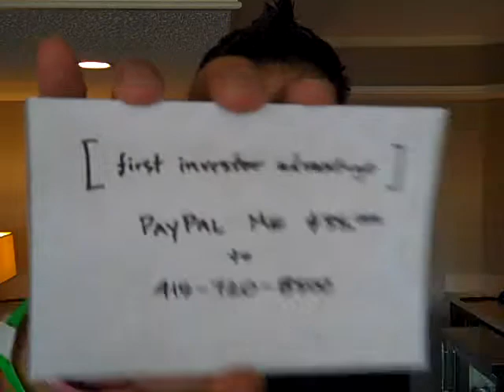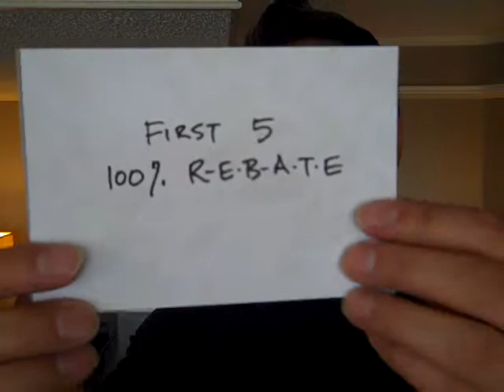Larry Chiang's SHARK TANK Mentorship Part II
License, $35005.05 for 33.14512%, LCRRM (Larry Chiang Reverse Rebate Model), Franchise, braun power cord arbitrage party, first investor advantage, PayPal Me at , First Licensee Advantage, 55,005.09 to . Reduce to the rediculous.